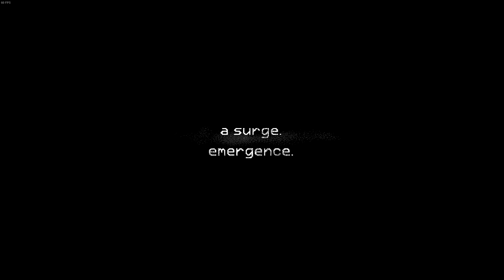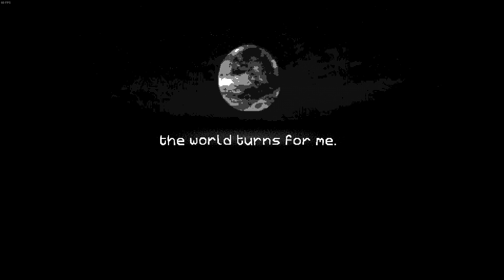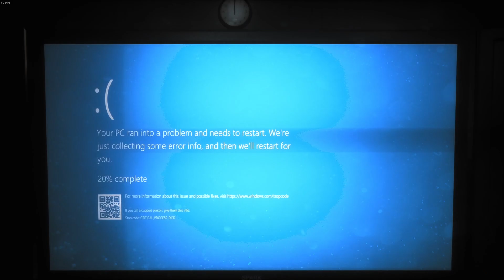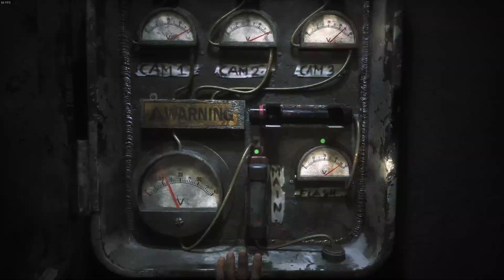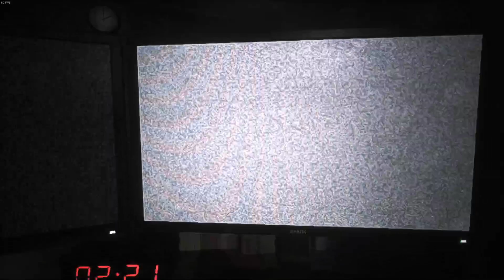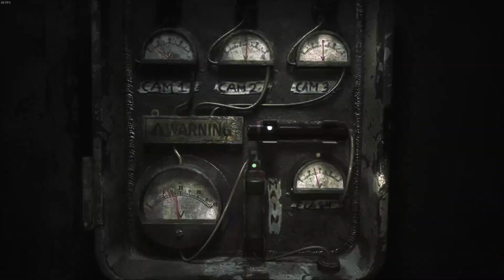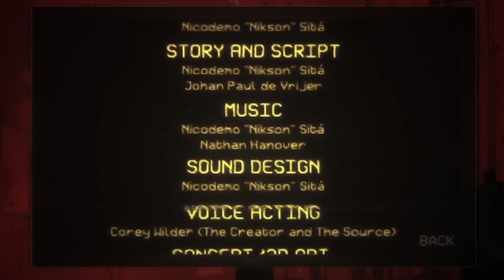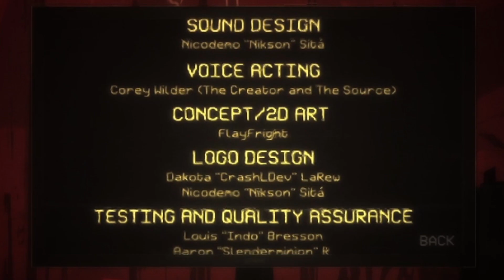Best Demo I've Ever Played - THE JOY OF CREATION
I was super excited when i noticed the demo dropped and i had completely forgot it was coming out. I was serious btw, this actually is The Best demo I've ever played, everything about this game is absolutely amazing.
The animations, the visuals, the sound design, the character models, everything